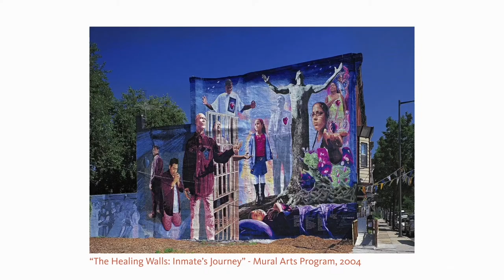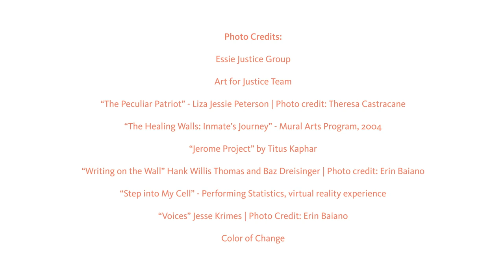Art For Justice in Conversation: Valeria Luiselli & Mitchell S Jackson Part 1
Writers Bearing Witness to Mass Incarceration

In this installment of Art for Justice in Conversation, Mahogany L. Browne interviews novelist/essayist Valeria Luiselli and writer/teacher Mitchell S. Jackson about their creative work and COVID-19’s impacts on their lives.

Headshot photo credit:
John Ricard
John D. & Catherine T. MacArthur Foundation